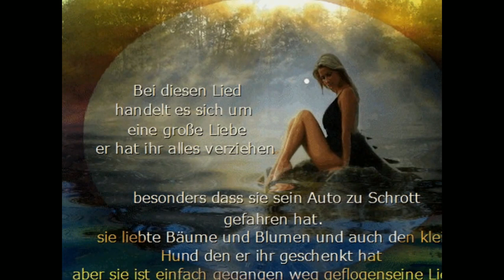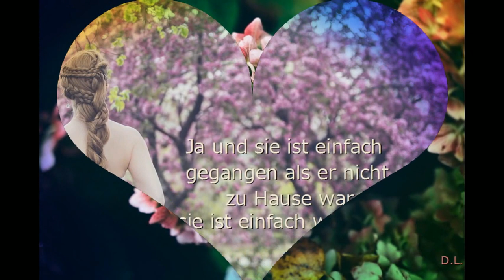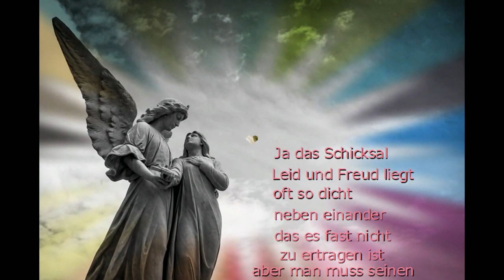Meine große Liebe ist einfach so von mir weg geflogen ich vermisse sie so !